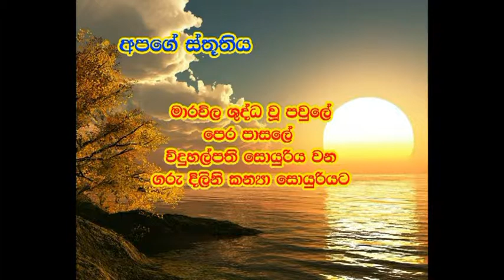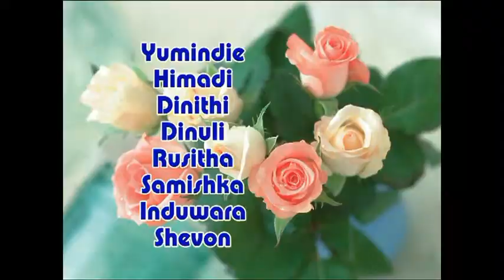Holy Family Nursery Marawila (malmi)